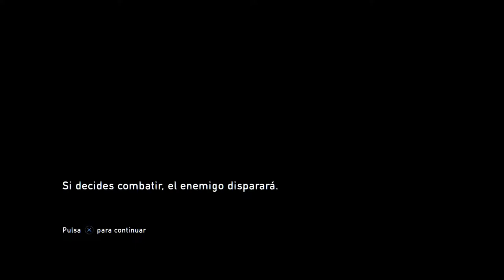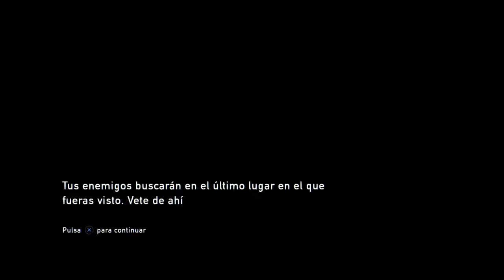THE LAST OF US | WALKTHROUGH | LA EMBOSCADA #8